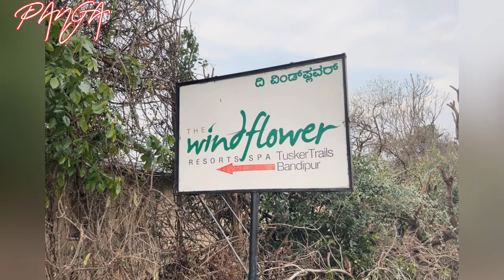Windflower Jungle Resort and Spa, Bandipur.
bandipur,windflower resort bandipur,windflower bandipur

 tiger reserve
bandipur safari
bandipur jungle

bandipur jungle safari
the windflower jungle resorts & spa bandipur

windflowerr